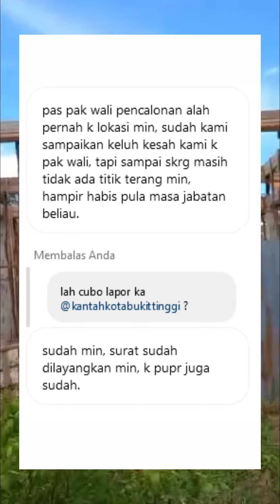Sejak Wako Djufri Hingga Erman Safar, Persoalan Tanah Konsolidasi di Aur Kuning Masih Belum Selesai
Bukittinggi (16/5/23) - Persoalan tanah konsolidasi di RT 001, RW 001, Kelurahan Aur Kuning, Kota Bukittinggi, kembali hangat diperbincangkan setelah adanya pembangunan ruko di atas lahan yang seharusnya digunakan untuk jalan umum.

Hal ini bermula dari laporan Benny Rahmat Arif, S.,H, perwakilan warga setempat yang merasa persoalan tanah konsolidasi ini masih belum menemukan titik terang.

Saat dihubungi redaksi bukittinggiku.com, Benny menyampaikan kekecewaannya karena muncul masalah baru di tanah konsolidasi ini.

“Lahan konsolidasi tersebut seharusnya dipakai untuk jalan umum, namun persoalan tersebut masih belum selesai, sekarang ada yang membangun ruko di lahan tersebut”, ungkap Benny (19/5/23).

Benny dan beberapa warga setempat sudah melaporkan ke pihak terkait seperti Dinas PUPR Bukittinggi, kantor Pertanahan Bukittinggi, hingga ke Walikota Bukittinggi, namun sampai ini masih belum menemukan titik terang.

“Sejak era Wako Djufri, Wako Ismed, Wako Ramlan, hingga Wako Erman, namun tidak ada perkembangan mengenai persoalan ini”, tambah Benny.

Sampai saat ini warga setempat yang terkena imbas akibat persolaan ini karena tidak ada akses jalan yang layak.

“Sekarang warga melewati akses jalan yang diberikan oleh salah seorang warga. Jika terjadi musibah, tidak ada akses untuk ambulance dan pemadam kebakaran”,  tutup Benny.

Redaksi bukittinggiku.com mencoba mengonfirmasi kepada Lurah Aur Kuning, Muhammad Ridwan, S. PKP.

“Konsolidasi tanah belum selesai, rencana mau dirapatkan dengan BPN Selasa depan”, jelas nya (19/5/23).

Tidak puas sampai disitu, redaksipun mencoba meminta konfirmasi dari @kantahbukittinggi.

“Terkait permasalahan tersebut kami belum bisa memberitahu pihak yg dapat di konfirmasi karena kepala kantor sedang dalam perjalanan dinas. Hari senin insyaallah akan kami konfirmasi kembali”, tulis akun @kantahbukittinggi (19/5/23).

Pewarta : Saidi Bandaro
Editor : Saidi Bandaro